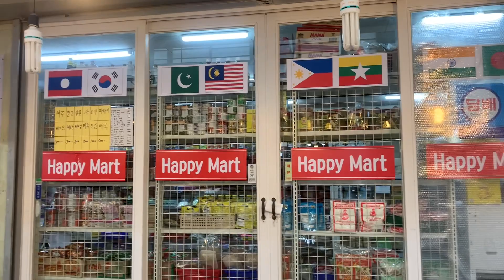Bibili ulam si katusok